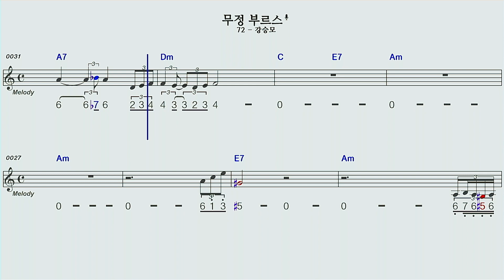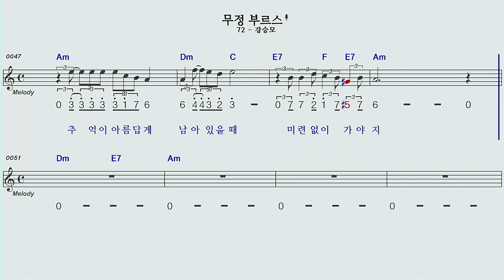무정부르스AmC모닝스타 하모니카 계명창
강승모님 의 무정부르스AmC모닝스타 하모니카 계명창